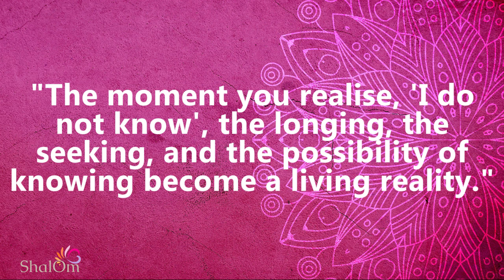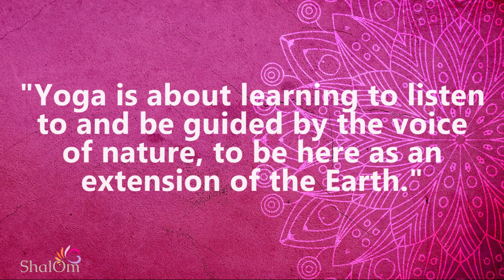SADHGURU #2 Life-Changing Wisdom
Sadhguru (born Jagadish Vasudev, 3 September 1957) is the founder and head of the Isha Foundation, based in Coimbatore, India. The foundation, established in 1992, operates an ashram and yoga centre that carries out educational and spiritual activities. Sadhguru has been teaching yoga since 1982. He is the author of the New York Times bestsellers Inner Engineering: A Yogi's Guide to Joy and Karma: A Yogi's Guide to Crafting Your Destiny, and a frequent speaker at international forums. Sadhguru also advocates for protecting the environment against climate change, leading many initiatives like Project GreenHands (PGH), Rally for Rivers, Cauvery Calling, and the Journey to Save Soil. In 2017, he received the Padma Vibhushan, India's second-highest civilian award, for his contributions to spirituality and humanitarian services. (Source: Wikipedia)

This meditation production is original.  Use of CC0 music and videos.